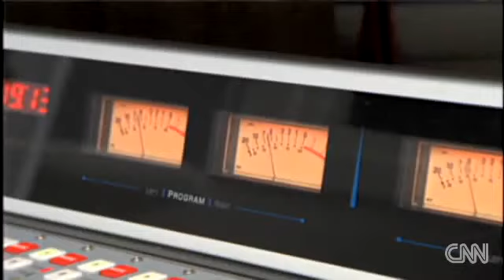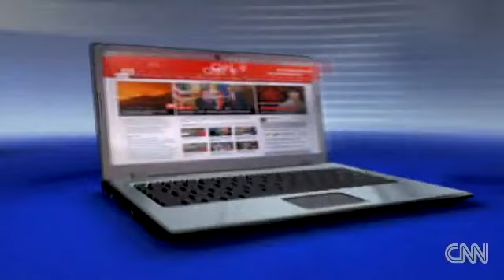Neda's mother She was 'like an angel'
گفتگوی
CNN
 با مادر ندا - گزارشها حاکی است پس از پخش این گزارش مزدوران رژیم سنگ قبر ندا را در بهشت زهرا شکستند